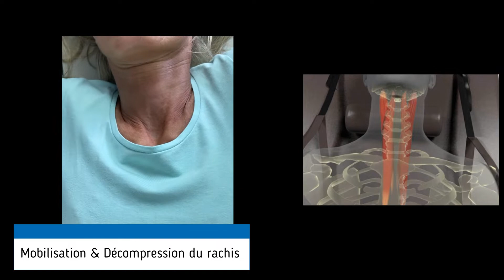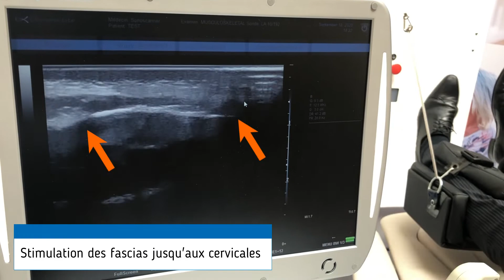Présentation DPA Med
Assistant à la mobilisation des membres inférieurs et du rachis, le DPA Med reproduit le mouvement de la marche au niveau du bassin en traction.

Il s'utilise en passif pour générer une amélioration des mobilités ostéo-articulaires des genoux, des hanches, du bassin et du rachis.

En utilisation active, il aide au renforcement proprioceptif des muscles profonds et des fixateurs de hanche.

Il est entre autres utilisé pour les troubles de la marche et de l'équilibre ainsi que pour les pathologies du rachis. Le DPA Med est également utilisé en rééducation précoce dans les centre de rééducation et contre les troubles du décubitus en hospitalier.